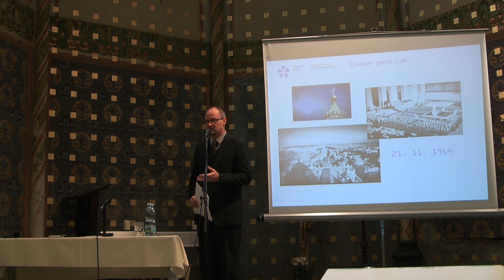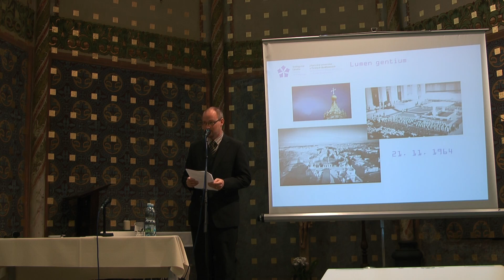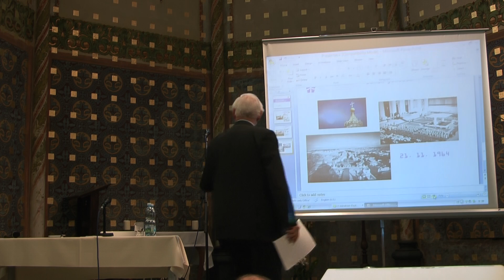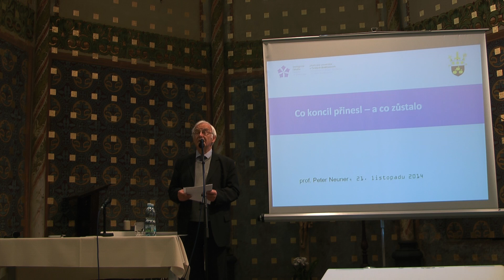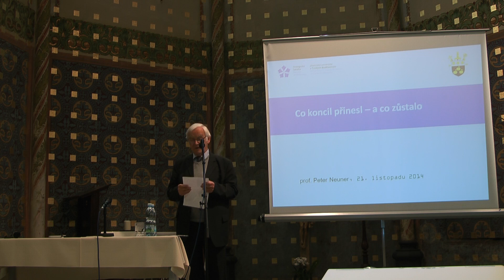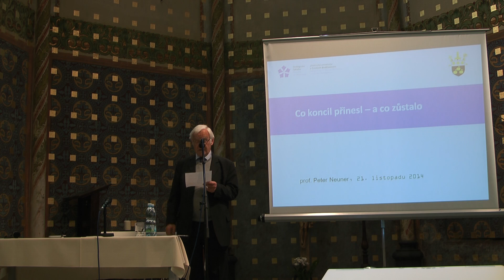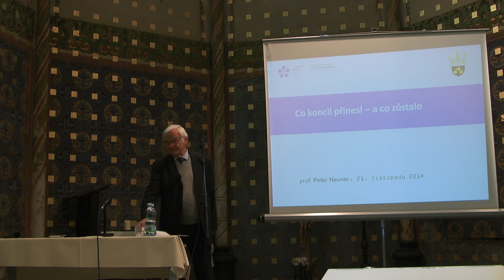prof. Peter Neuner (KTF LMU München), Co koncil přinesl – a co zůstalo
Mezinárodní konference k 50. výročí vyhlášení konstituce Lumen gentium
s názvem Církev - znamení jednoty, ekumenické a pastorální aspekty, 20. a 21. listopadu 2014, hovoří prof. Peter Neuner (KTF LMU München), název příspěvku: Co koncil přinesl – a co  zůstalo